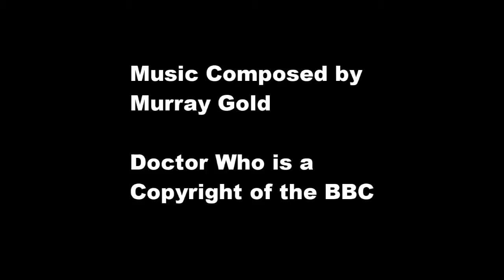2-19 What's Left To Be Scared Of? Reversed